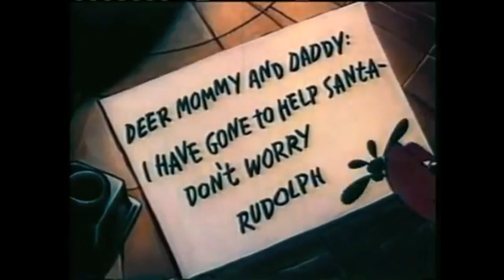Cinemasochists Riff: Rudolph (1944 Short)